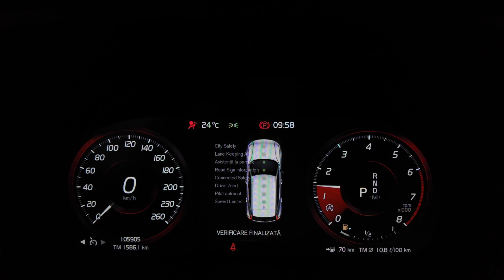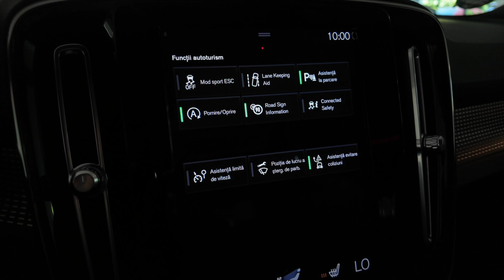VOLVO XC40 T5 Awd Geartronic 2019 Benzina 247cp cod intern 10169 Pret:24.990 (29.738) Euro.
Vin: YV1XZ13VCL2205251
Marca: Volvo
Model: XC-40
Versiune: T5 AWD GEARTRONIC
Rulaj: 105885 Km
Provenienta: GERMANIA
Culoare: GRI
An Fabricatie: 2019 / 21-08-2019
Cilindree: 1969 cm3
Putere: 182 KW (247)cp
Caroserie: SUV
Transmisie: Automata
Combustibil: Benzina
Tractiune: 4x4
Euro: Euro 6